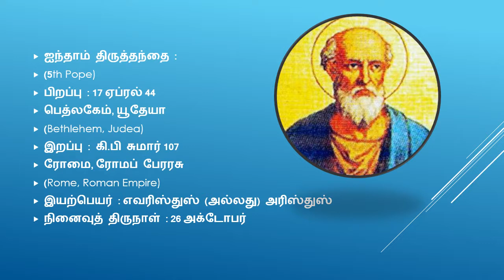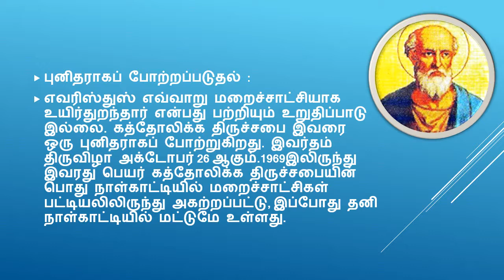Saintoftheday 26 oct St Evaristus